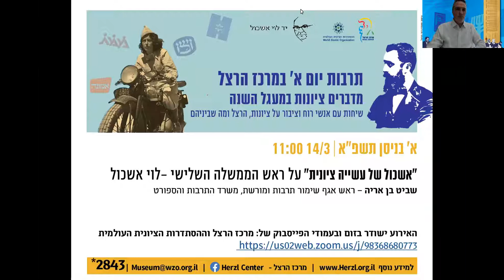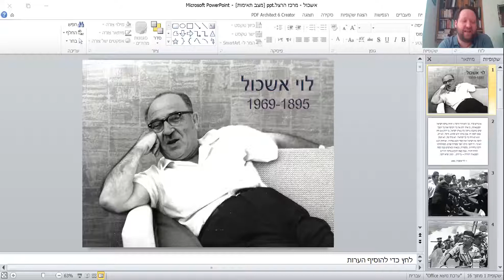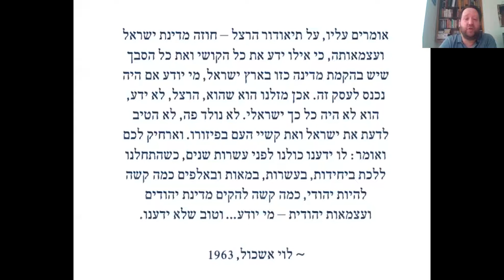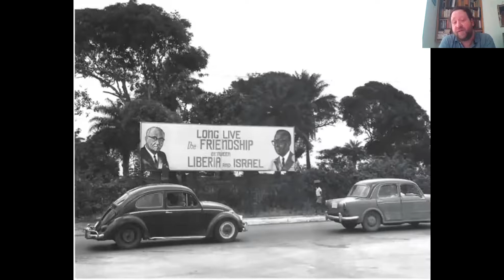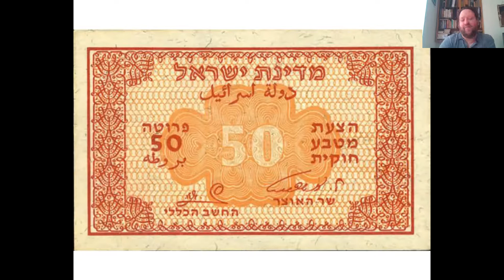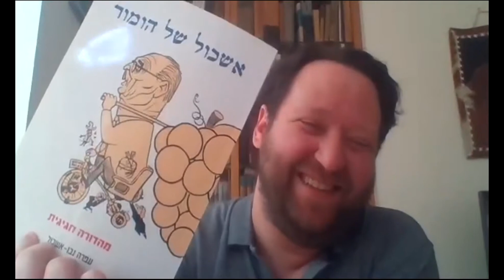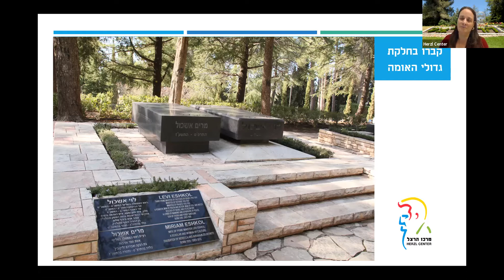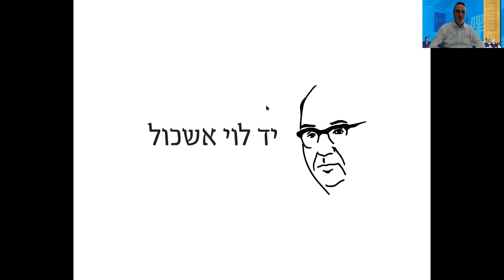תרבות יום א' במרכז הרצל- "אשכול של עשייה ציונית"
תרבות יום א' במרכז הרצל-

"אשכול של עשייה ציונית"
על לוי אשכול, ראש הממשלה השלישי ומנהיג ציוני עטור זכויות.

בשיחה התארח:
שביט בן אריה,
ראש אגף שימור תרבות ומורשת – משרד התרבות והספורט
ומנכ"ל 'יד לוי אשכול' לשעבר

נהנתם מהסרטון? רוצים לקבל תוכן ציוני נוסף? לכו לחשבון האינסטגרם שלנו